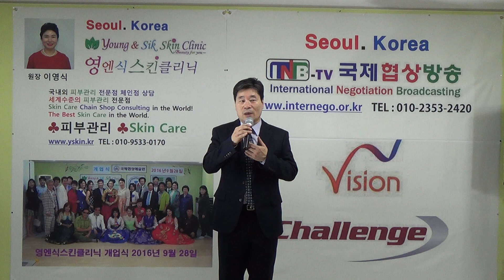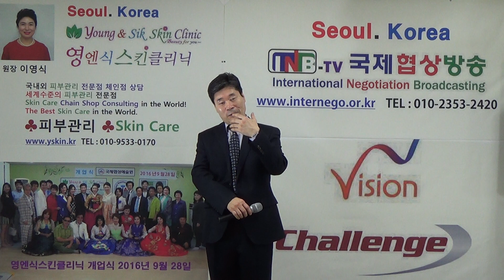세월이약이겠지요 송대관노래 국제협상전략연구소 이종선소장 678번 애창곡 K TROT POP Jong Sun LEE Korea 2018년 3월 13일